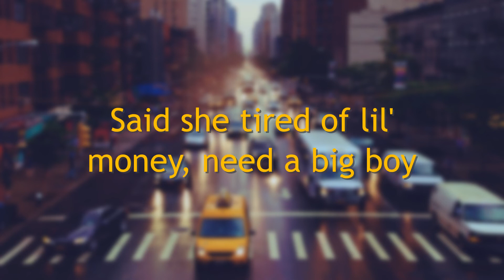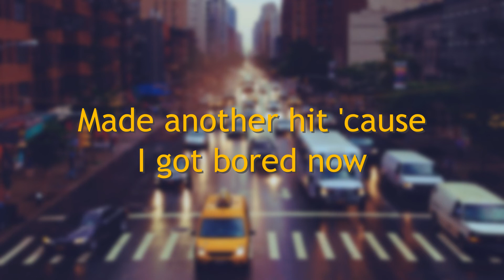Post Malone - Wow Lyrics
Hello everyone im going be there this my new channel im not going to use this anymore thank you for supporting me

Background; Pixabay.com

Post Malone;